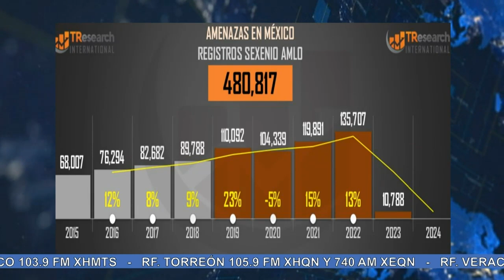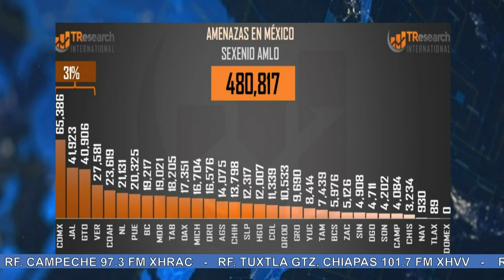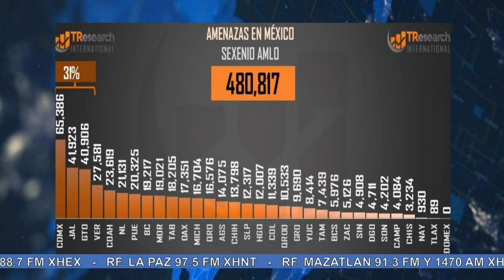Más de 400 mil amenazas en México durante el sexenio de AMLO: TResearch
De acuerdo a las cifras del director de TResearch, Carlos Penna, el número de denuncias por amenazas en México ha crecido en un año. Ciudad de México, Jalisco y Guanajuato son las entidades que encabezan la lista con más denuncias.

Grupo Fórmula